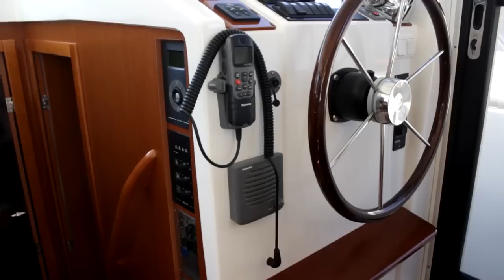Beneteau Swift Trawler 34 Raio-X Bombarco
Márcio Ishihara mostra as principais características da lancha Swift Trawler 34 do estaleiro Beneteau. Além do conforto, segurança, autonomia e boa velocidade, a Swift Trawler 34 foi projetada para viagens em mar aberto. Mais detalhes da lancha na matéria